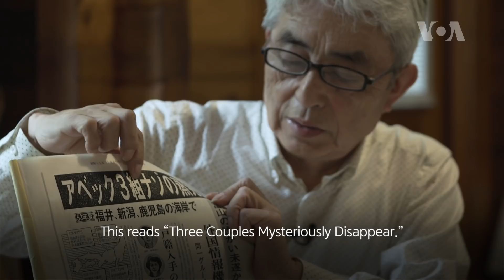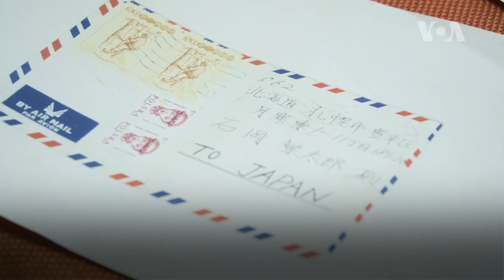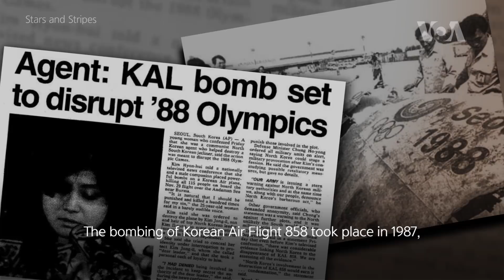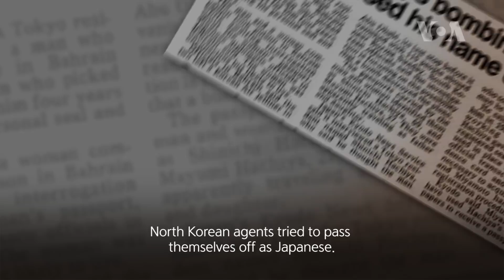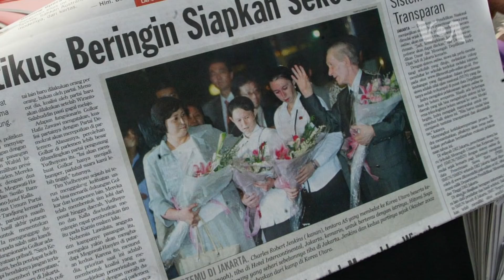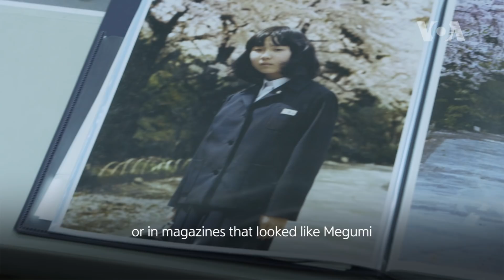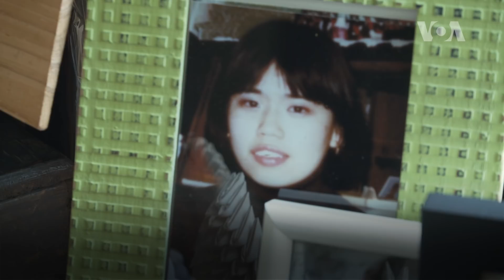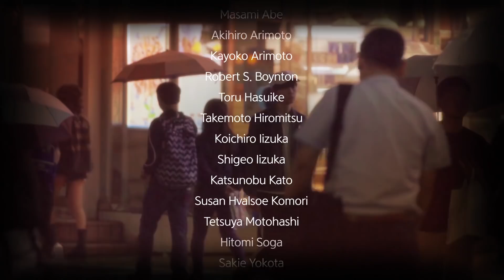[VOA Special] Pain with No End - The Abduction of Japanese Citizens by North Korea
"There is no word to express what my family went through," said Sakie Yokota whose daughter, Megumi Yokota, disappeared at the age of 13. These are the stories of families of Japanese abduction victims by North Korea.  Five out of 17 returned to Japan in 2002 but none of the families have been free from the issue. This families and the Japanese government will never let go of the abduction issue until the day the rest of the victims return.